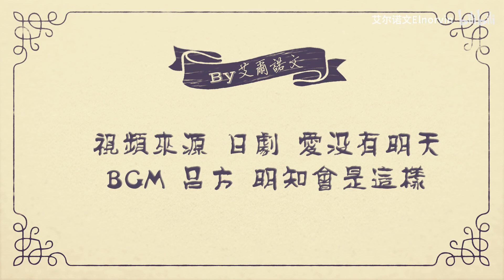〈この世の果て〉（豐川悅司、铃木保奈美） |【呂方: 明知会是这样】^^~ct區域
轉自B站萬分感激 ,謝謝 Thanks~。〔艾尔诺文Elnorvin〕
导演: 中江功 /林彻编剧: 野岛伸司；主演: 铃木保奈美 /三上博史 /樱井幸子 /丰川悦司
#〈愛沒有明天〉（铃木保奈美、三上博史）『Oh My Little Girl_尾崎丰』&選輯 || *ct地區/國家
# 韩国channel /Korea /대한민국
十大韩剧主题曲凄美感人歌曲排行榜 || 熱門韓劇主題曲OST 原聲帶大集合 || 2017 韓語最 新單曲